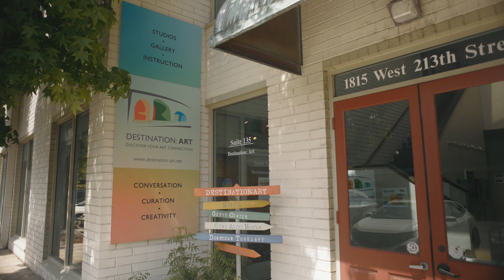Destination: Art - Creative Conversation Community Involvement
Welcome to Creative Conversations at Destination: Art

Destination: Art is keenly focused on promoting human growth and worth through the acknowledgement of beauty and creativity through a series of Creative Conversations.  These talks are led by people who have lived an authentic expression of their passion, allowing their love and enthusiasm for what they do to naturally express creativity in areas such as being a restauranteur, a florist, a psychologist or a business leader.

Each speaker will leave you with a deeper connection to your own possibilities for creative expression in your life’s story, and ignite an enthusiasm for future discovery.  We recognize art is essential to the flourishing of the human spirit and yet an individual’s identity can grow if the understanding and encouragement of creativity is recognized across all spectrums of life.

Interested in more D:A? Visit our webpage destination-art.net for information and to register for many more classes and workshops.

Destination: Art
LocalArtists@@destination-art.net
Hours: Thursday-Saturday 11AM - 4PM